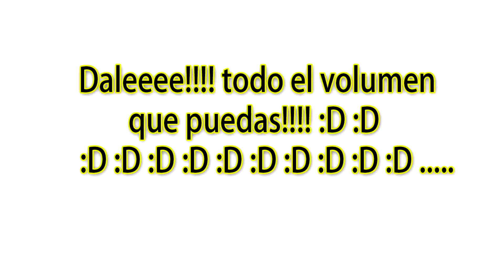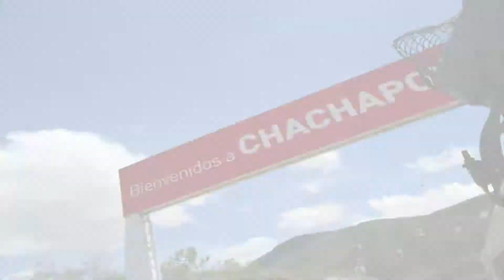Especial Número 2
:D :D :D :D :D :D :D :D :D :D :D :D :D :D :D :D :D :D :D .